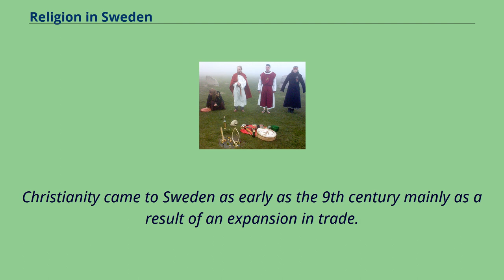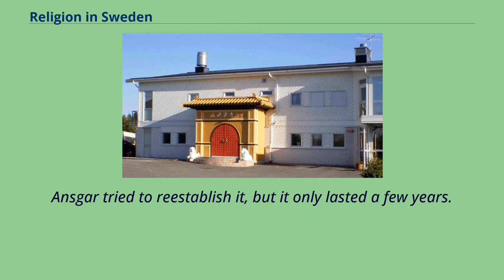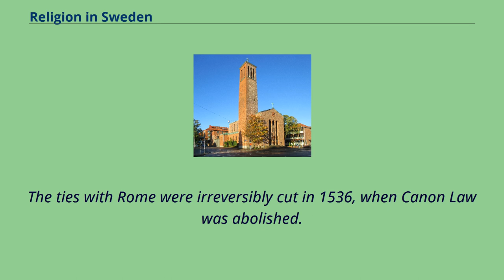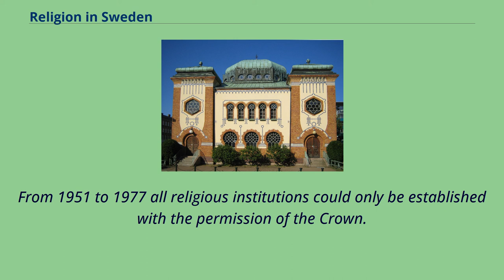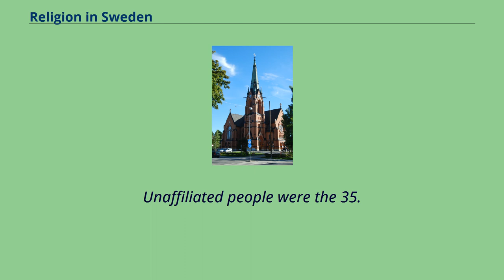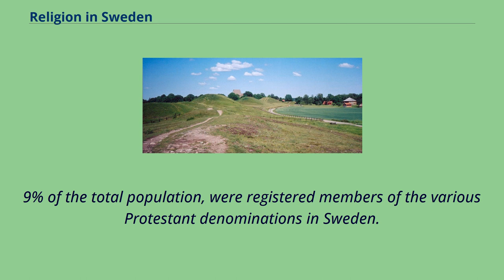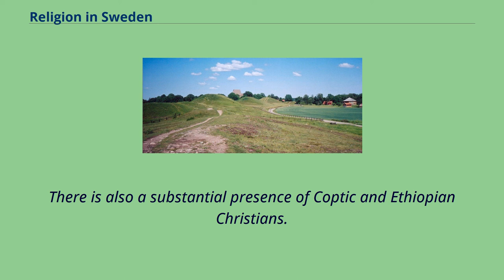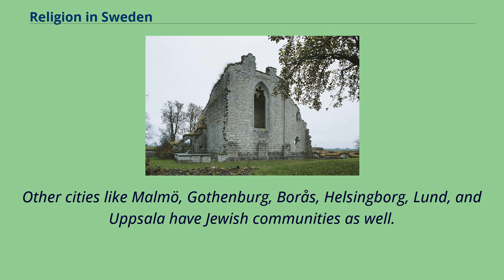Religion in Sweden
Religion in Sweden has, over the years, become increasingly diverse.
Christianity was the religion of virtually all of the Swedish population from the 12th to the early 20th century, but it has rapidly declined throughout the late 20th and early 21st century.
Christianity came to Sweden as early as the 9th century mainly as a result of an expansion in trade.
The ancient Nordic religions were slowly replaced.
Several centuries later all monarchs were Christian and Christianity became the established official religion.
The church belonged to the Catholic Church until 1527 when the Swedish state church was established as a Protestant church based on Lutheran principles, following the Protestant Reformation enacted by Martin Luther which converted most of Germanic Europe.
The Lutheran Church of Sweden was formed and remained the official religion of the Christian state until the turn of the 21st century.
In recent years, the Swedish religious landscape has become increasingly diverse, with Christians comprising in 2019 some 62.
9% （of which 56.4% belonging to the Church of Sweden） of the total population and rising numbers of people of other religions and people who don't belong to any church （34.8%）.
The Lutheran Church of Sweden — which was the state religion until 2000 — is by far the largest Christian denomination but is facing a continuous decline in registered membership 56.
4% of the total population in 2019, 2.
9 % less than two years earlier in 2017 Other minor Christian denominations include Free churches, the Catholic Church and Eastern Orthodox Churches, while members of other religions are mostly Muslims,
Buddhists, Hind...